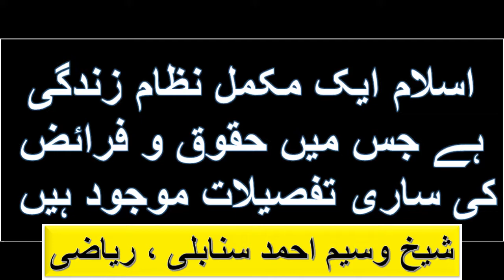Islam ek Complate Life he/اسلام ایک مکمل نظام زندگی ہے جس میں حقوق وفرائض کی ساری تفصیلات موجود ہیں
Islam ek Complate Life he/اسلام ایک مکمل نظام زندگی ہے جس میں حقوق وفرائض کی ساری تفصیلات موجود ہیں / Part -2 By Sheikh Waseem Ahmed Sanabili, Riyazi